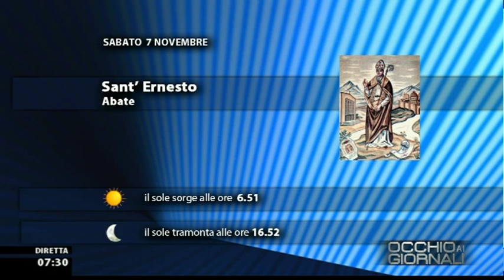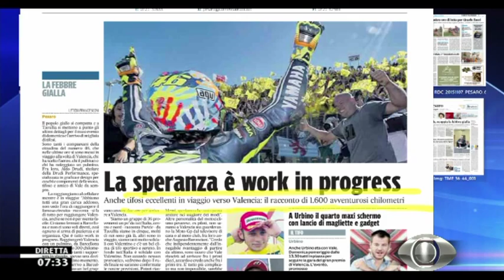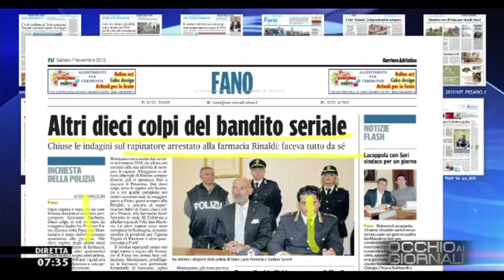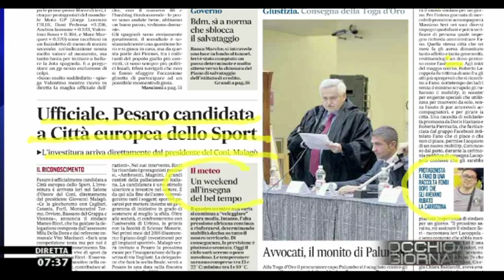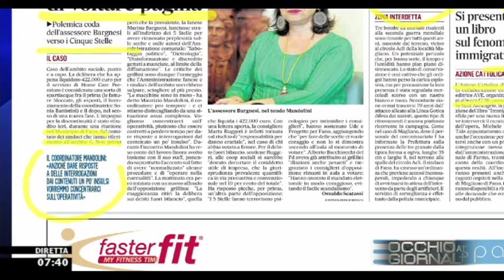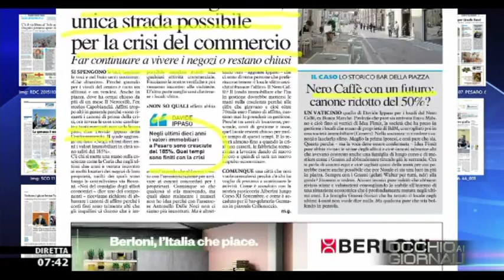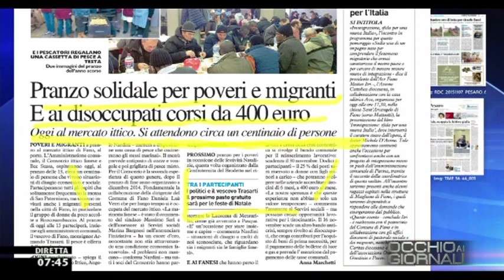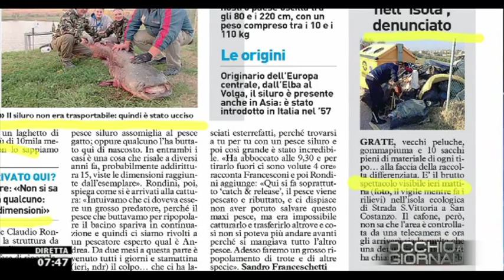Occhio ai GIORNALI 7/11/2015